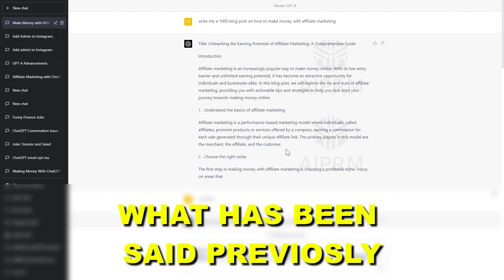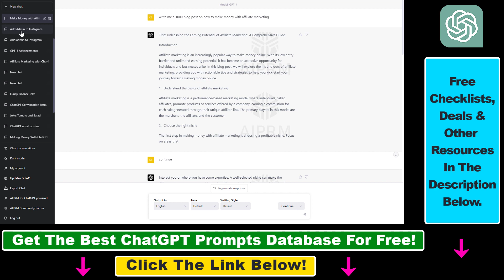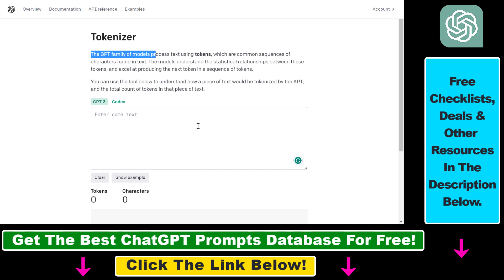ChatGPT Memory - What Does ChatGPT Remember?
. - Learn what does ChatGPT remember in a ChatGPT conversation and how long the ChatGPT memory is.